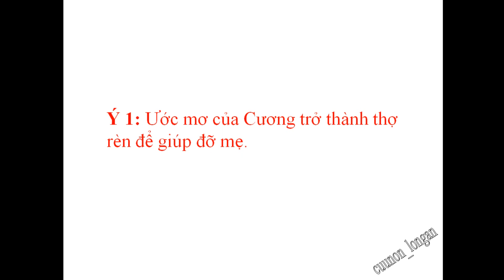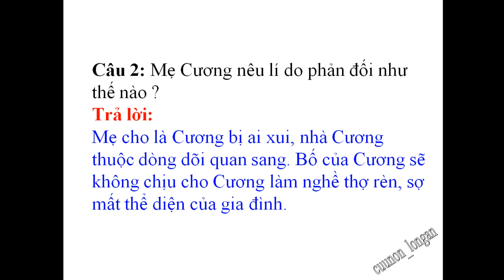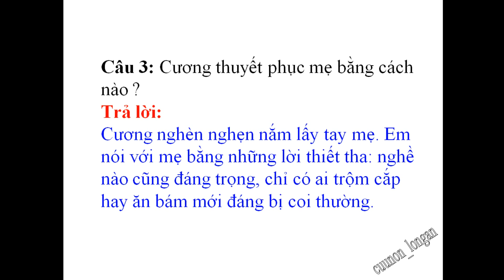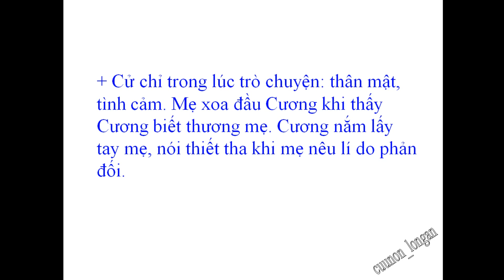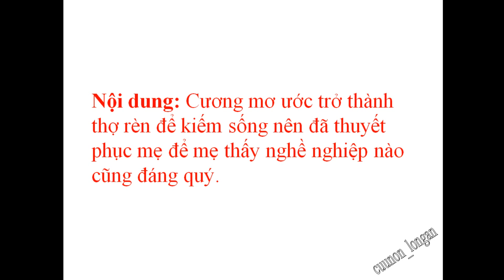Tập đọc lớp 4 tuần 9: Thưa chuyện với mẹ (trang 85)- Thưa chuyện với mẹ (trang 85)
Tập đọc lớp 4 tuần 9: Thưa chuyện với mẹ (trang 85)- Tiếng Việt lớp 4 tập 1